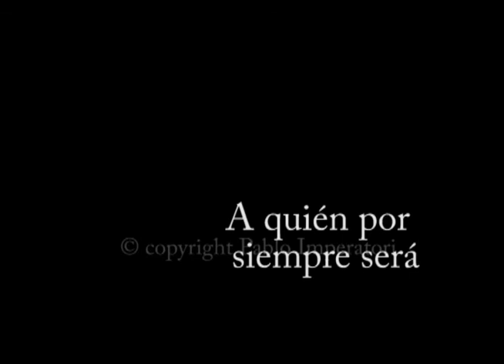AMOR_A_PRIMERA_ESPERA.wmv